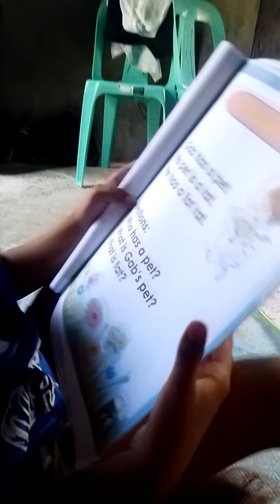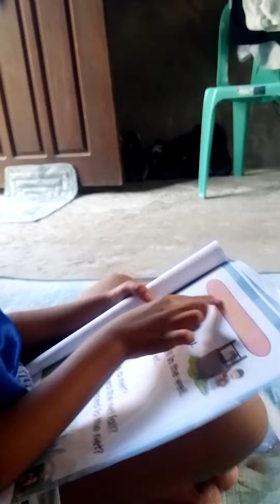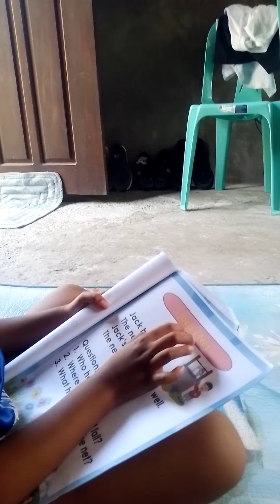AES Grade I-Gumamela, English reading comprehension, home study continue...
Tuesday October 18, 2022 after AM class I read short stories and answer the questions.